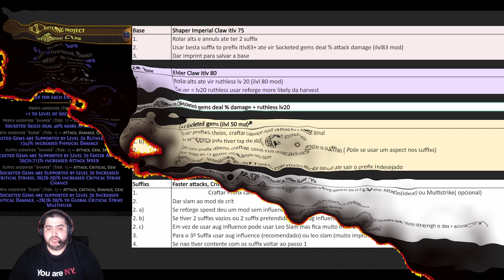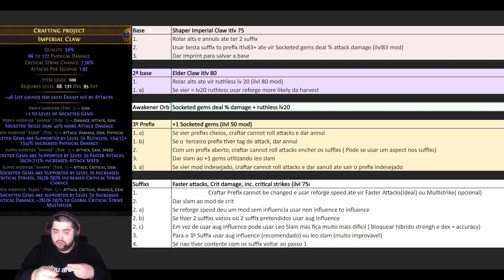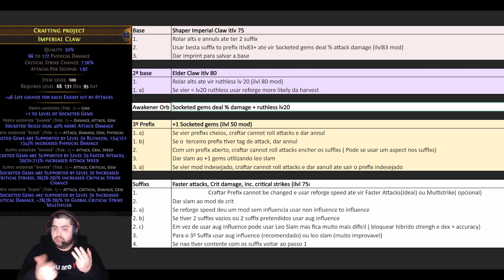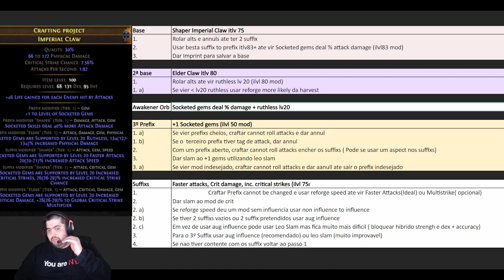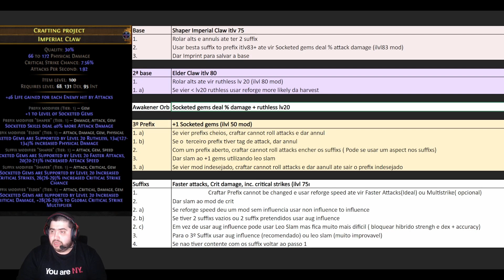Revelei o Craft da MELHOR ARMA DO JOGO | Setup 11-Link | Dicas e Segredos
0:00 Inicio
1:33 Bases ilvl
3:22 Segredo 1
4:05 Craft Wep Shaper
5:16 Segredo 2
6:36 Craft Wep Elder
7:40 Awakener Orb
8:19 Segredo 3
11:00 Suffixos